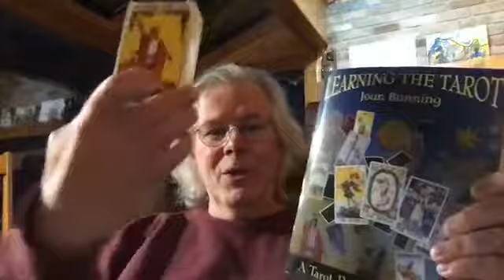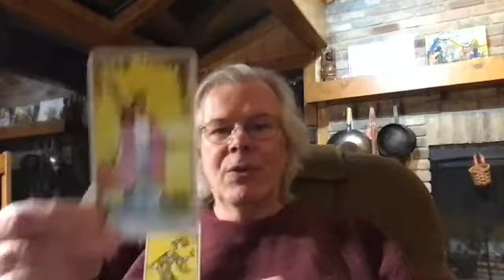My Tarot Journey 012320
On February 16, 2019 I began drawing a card a day for fun and to learn the deck. It took me on an incredible journey that saved my life.